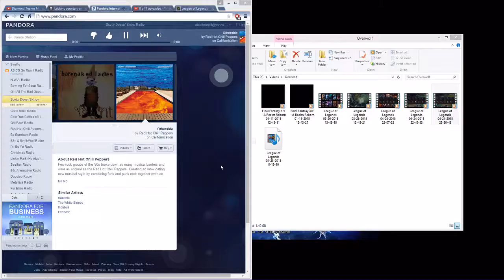Climbing Leagues - Skarner Jungle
Skarner Jungle !!! Love the little scorpion/pokemon.

Runes:
AS Quints
AD Marks
AR Seals
MR Glyphs

Masteries:
21-9-0 (Usually go 13-17 or so on Skarner)